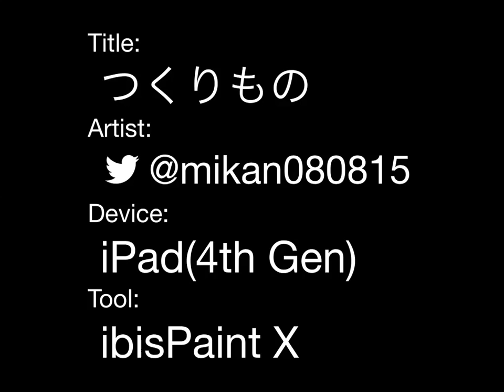つくりもの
晒し者にしても微笑んでるのはなぜ？◾︎なぜか白いのが残ってしまいました;;